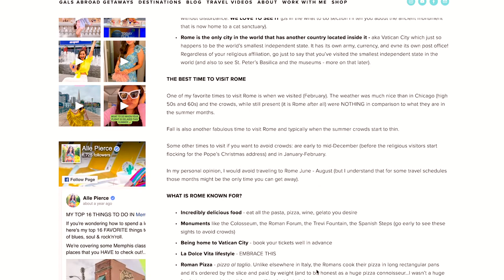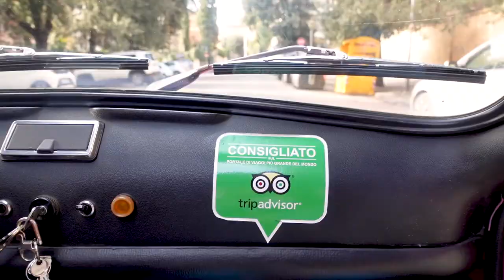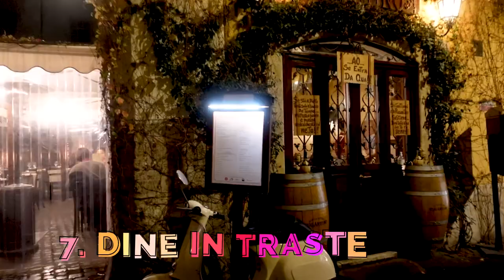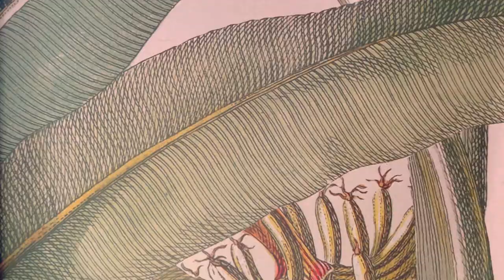THE FIRST TIMER'S GUIDE TO ROME | + the best month to avoid crowds in Rome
Wondering what to do on your first trip to Rome? I got you covered! In today's video, I'm sharing the top 10 things you need to do when you visit Rome (especially if this is your first time visiting) & I'm sharing the BEST time to visit if you want to avoid crowds.

WANT TO TRAVEL TO ITALY & OTHER DESTINATIONS WITH A GROUP OF LIKE-MINDED WOMEN, LUXURY-LOVING, INDEPENDENT SELF-IDENTIFYING WOMEN?

✈ Get the latest travel news, guides, tips sent directly to your inbox ☞

LINKS MENTIONED IN THE VIDEO:
↠ ROME DESTINATION GUIDE: **Coming soon!**

00:00 INTRO
01:19 THE BEST MONTH TO VISIT
2:13 HISTORY LESSON
3:29 WHERE TO STAY
6:37 THE MOST UNIQUE TOUR
7:53 A ROME RITE OF PASSAGE
9:38 YOU NEED TO BOOK THIS
10:25 AN ESSENTIAL STOP
11:16 ADD ANOTHER COUNTRY TO YOUR COUNT
12:53 WHERE TO EAT IN ROME
14:07 WHERE TO FIND THE CATS
15:42 THE BEST VIEWS IN ROME
16:55 BECOME A ROMAN CHEF
17:54 WHERE TO NEXT

LET’S BE GAL PALS
WHO’S ALLE? AND WHY IS SHE ABROAD?
✈ Hey! Hi! It’s me Alle Pierce! I help the overpacking, luxury-loving, independent woman travel deeper on her next adventure with my travel tips, authentic advice, and binge-worthy videos.

✈ I'm an Emmy award-winning Journalist who traded in her pencil skirt for a passport in 2018. Now I travel the world with my luxury travel advisor mum Linda (you'll see her A LOT on here) and work as a freelance show host for some of my favorite tourism boards, brands and events.

✈ Still confused about what I do?

My NEW vlogging camera kit
My shotgun mic
Extra batteries
My FAV wireless mic
Ring light
On the fly tripod
The handheld GIMBAL I use
Memory cards